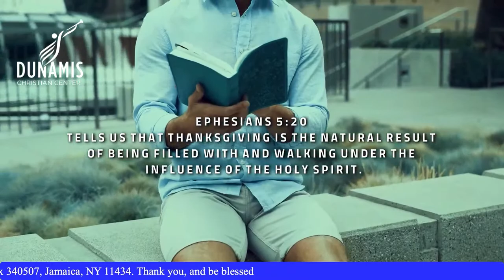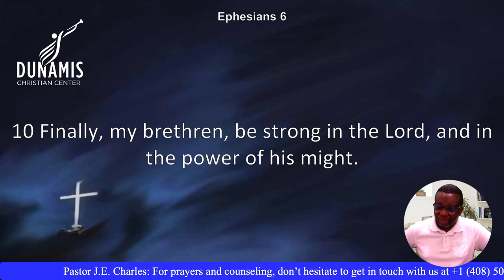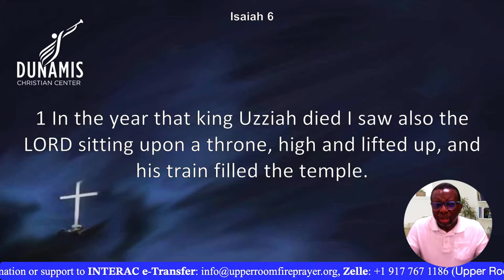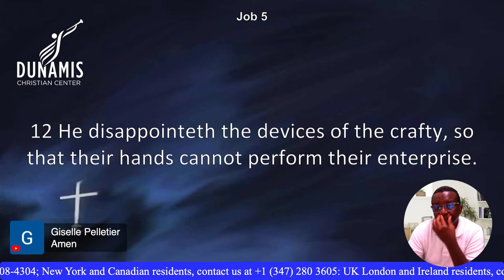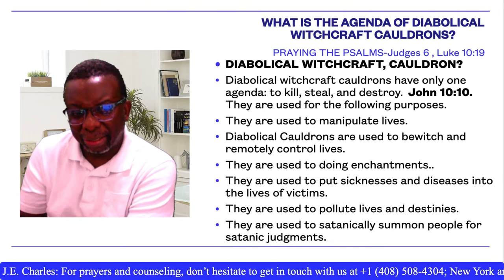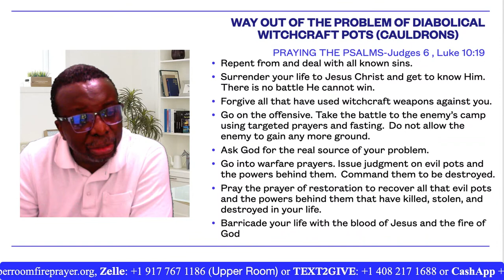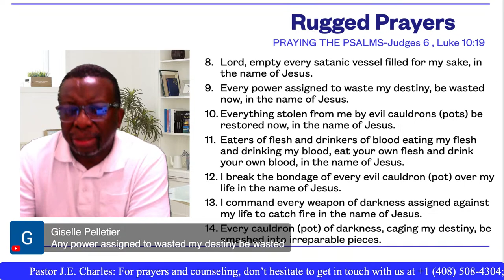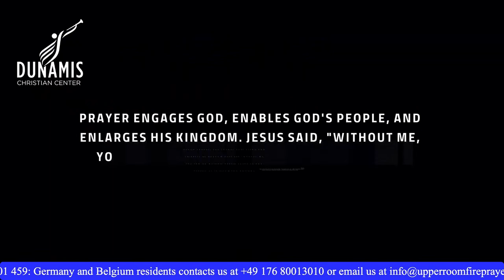Day 5 Cauldrons and Diabolical Witchcraft with Pastor J.E. Charles | 28th July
Diabolical Witchcraft refers to the practice of magic, sorcery, and the use of supernatural powers often associated with witches. It typically involves the use of supernatural powers or dark magic for harmful purposes, such as causing suffering, inflicting curses, or summoning malevolent spirits. It is a complex and diverse topic that varies across cultures and historical periods. Witchcraft can be traced back to ancient times and has been shaped by various beliefs, traditions, and cultural contexts.

In the Old Testament, witchcraft is explicitly condemned. For example, in Exodus 22:18 (NIV), it states, "Do not allow a sorceress to live." This verse reflects the severe punishment that was prescribed for those practicing witchcraft in ancient Israel. In Deuteronomy 18:10-12, various forms of divination, including sorcery, witchcraft, and the consultation of mediums, are condemned as detestable practices.

In the New Testament, witchcraft is also portrayed negatively. In Galatians 5:19-21, witchcraft is listed among the works of the flesh and is contrasted with the fruit of the Spirit. The Greek word used for witchcraft in this passage is "pharmakeia," which can refer to the use of drugs for magical or sorcerous purposes.

Throughout the Bible, witchcraft is associated with seeking supernatural power and guidance from sources other than God. It is often seen as an affront to God's authority and a rejection of His sovereignty. The practice of witchcraft is considered idolatrous and a form of rebellion against God's commandments.
There are numerous types and variations of witchcraft, but here are a few notable examples:

1. Traditional Witchcraft: This term encompasses various pre-modern European witchcraft practices rooted in folklore, folk magic, and pagan traditions. It often involves working with natural elements, spirits, and ancestral energies.
2. Wicca: Developed in the mid-20th century, Wicca is a modern pagan witchcraft religion. It emphasizes reverence for nature, the worship of a goddess and god, and the observance of seasonal rituals. Wicca often involves spell-casting, divination, and the use of ceremonial tools.
3. Hoodoo: Also known as conjure or root-work, hoodoo is an African American folk magic practice with roots in West African spirituality, Native American herbalism, and European folk magic. It focuses on spell-casting, charms, and rituals to bring about desired outcomes, such as love, luck, or protection.
4. Voodoo: Originating in Haiti and other parts of the Caribbean, Voodoo is a syncretic religion that blends African, Catholic, and indigenous beliefs. Voodoo practitioners, known as "vodouists," engage in rituals, spirit possession, and spell casting to communicate with spirits and seek their assistance.
5. Ceremonial Magic: This type of witchcraft is based on ritualistic practices and often draws upon Hermeticism and Kabbalah. It involves invading spiritual entities, using symbols, and performing complex rituals to achieve specific goals, such as spiritual enlightenment or personal transformation.
6. Kitchen Witchcraft: Kitchen witches focus on magical practices within the home, particularly in the kitchen. They work with herbs, spices, and other household items to create spells, brew potions, and infuse magic into cooking and domestic activities.